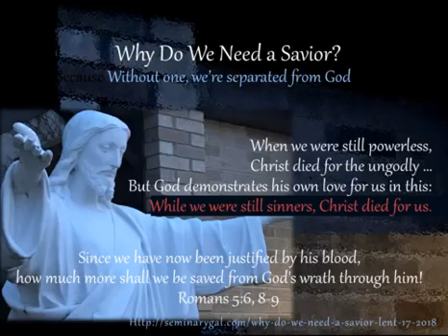October 12 The First Reading